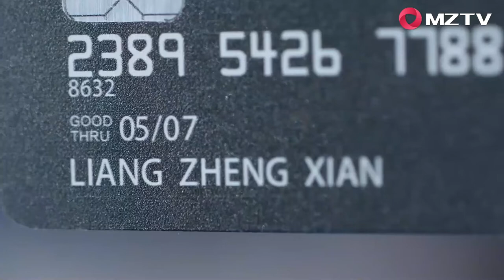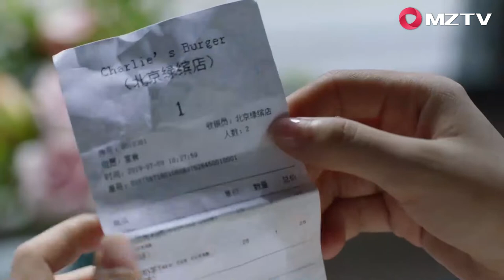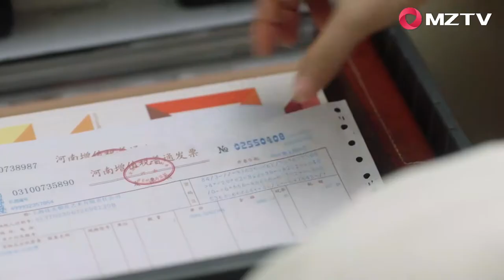Gu Jia suspects that Xu Huan Shan is cheating, Wang Manni is arrested | Nothing But Thirty